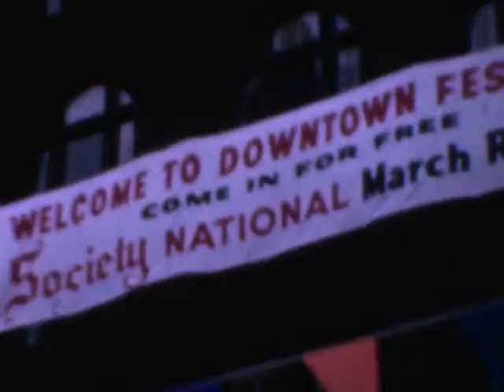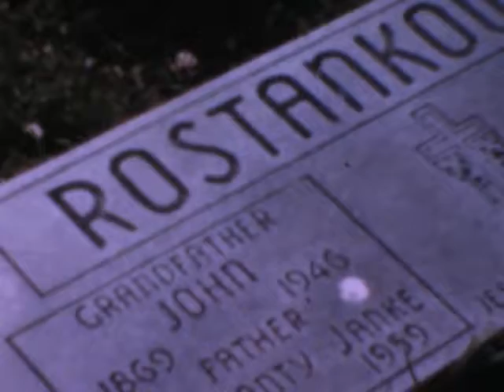Prosinski-Janke Home Movies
1958 ish  Various downtown Cleveland, 206th home, extended Janke/Grabowski family.  Filmed by Ed Janke  (Janke, Grabowski)    N102